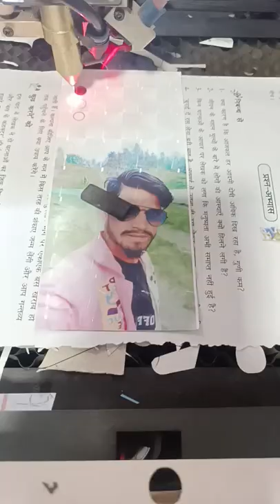February 16, 2022